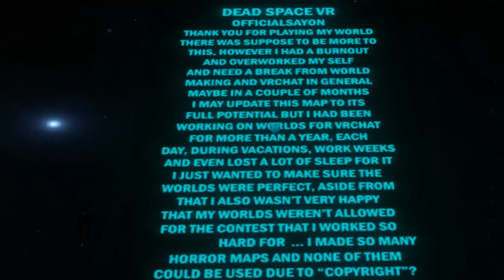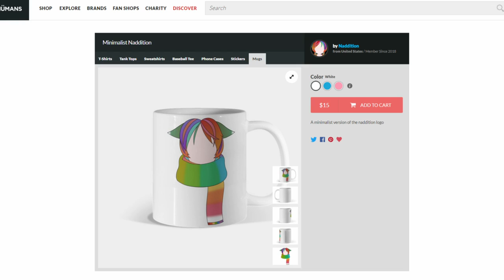[VRChat] DEAD SPACE VRCHAT HORROR MAP!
Playing a vrchat horror map based on dead space!